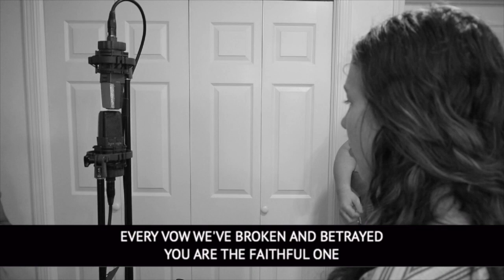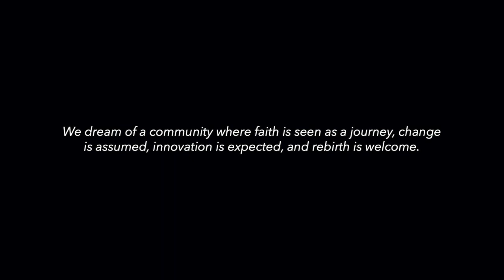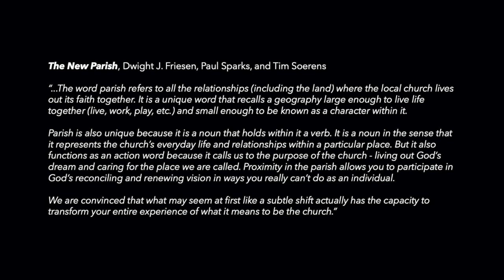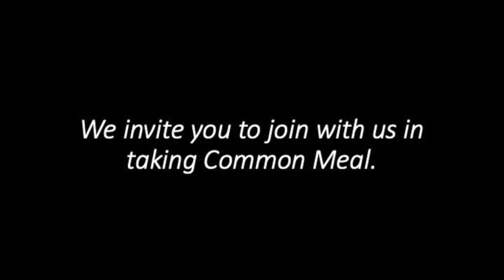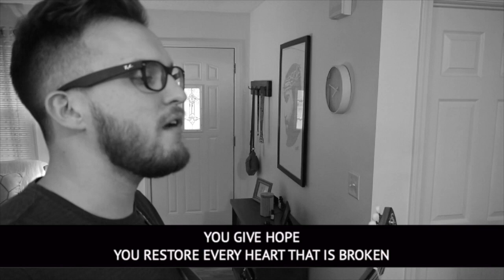Crossings (A Parish Narrative #1 - "Living into a New Reality")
Crossings Knoxville

We invite you to have bread and juice to celebrate Common Meal with us!

There will be no PDF made available for this week due to the nature of this gathering.